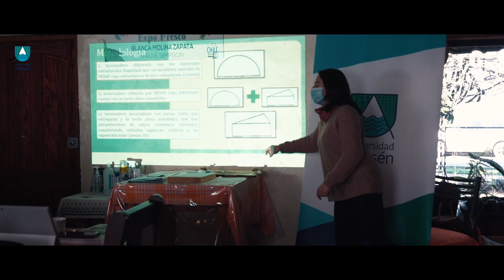Prototipos Laboratorio de Innovación Social